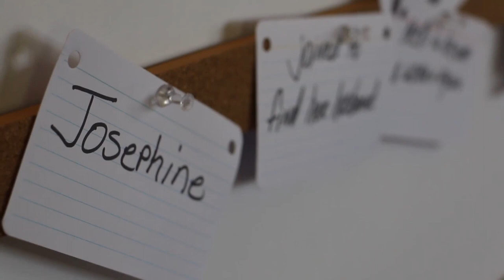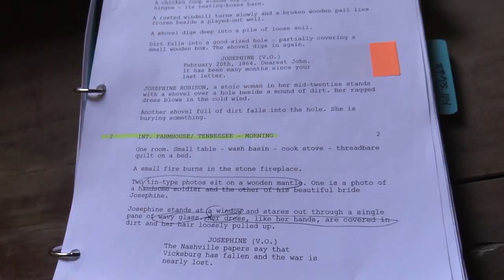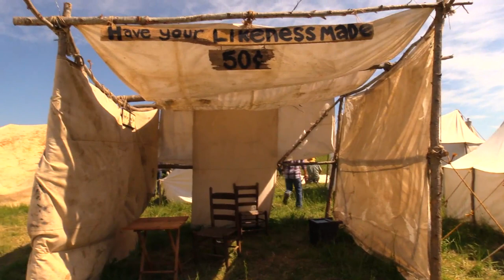The Making of 'FINDING JOSEPHINE' - a behind-the-scenes look at the film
This is the full 'making of Finding Josephine' bonus feature.

To learn more and follow Rory's extraordinary, ordinary journey, go and sign up to receive blog updates.